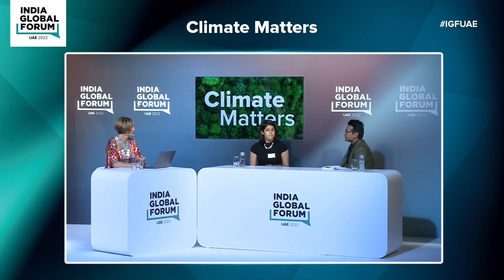Climate Matters: Is the Future of Mobility Really Electric?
Anouka Dhadda, Co-Founder and CEO, Zeroism and Former Advisor to the Prime Minister of the UK; Pulkit Srivastava, Co-Founder EVage